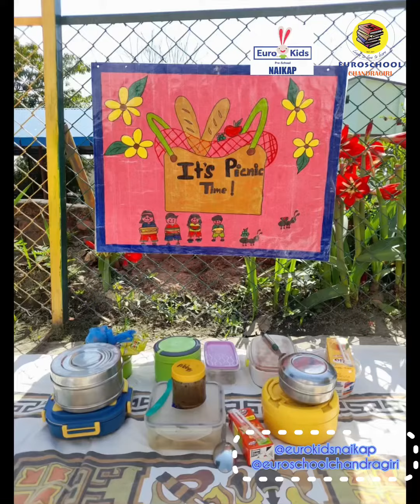It’s Picnic Time ! Food and Music - 2080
It’s Picnic Time ! Food and Music

Every ending symbolizes a new beginning – even when it’s the last day of school. The Session 2080 ended with a lovely picnic with children enjoying their favourite food and drink. No matter what's on the menu, a picnic should be all about good memories. Look all around you, there's so much to enjoy. From the lovely green grass to the joyful laughter of your friends.“We don’t realize that we were making memories. We just knew we were having fun.” – Unknown “A picnic is more than eating a meal; it is a pleasurable state of mind.” - DeeDee Stovel